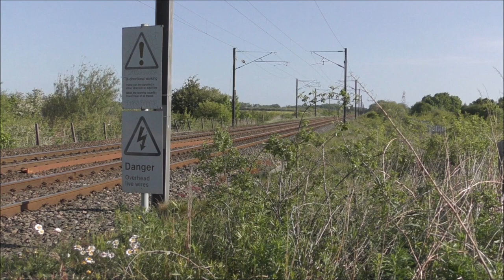[HD] | Diverted Trains | ECML | Class 88's, Class 70 & Much More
Due to engineering on the West Coast Main Line, several Intermodel trains were diverted via the East Coast Main Line.

---⏱️Timestamps⏱️---
0:00 Diverted Trains On The East Coast Main Line.
1. 0:12 Colas Rail class 70 no.70809 at Dam Dykes level crossing working 6S31 Doncaster to Miller Hil.
2. 0:22 Northern class 156 no.156479 at Dam Dykes level crossing working 2A09 Chathill To Newcastle.
3. 0:38 London North Eastern Railway class 91 no.91110 "Battle of Britain Memorial Flight" at Dam Dykes working 1E04 Edinburgh to London Kings Cross.
4. 0:56 London North Eastern Railway Class 801 no.801201 at Dam Dykes level crossing working 1E05 Edinburgh To London Kings Cross.
5. 01:30 Direct Rail Services Class 88 & 68 Nos. 88010 "Aurora" & 68016 "Fearless" at Dam Dykes level crossing working 4Z27 Mossend To Daventry.
6. 01:56 Direct Rail Services Class 66's nos.66429+66426 at Morpeth working 4S45 Daventry to Mossend.
7. 02:35 Colas Rail class 67's No.67027 " Stella" TnT 67023 "Charlotte" at Morpeth working 1Q24 Heaton To Newcastle.

Note:  All social distancing rules were followed.